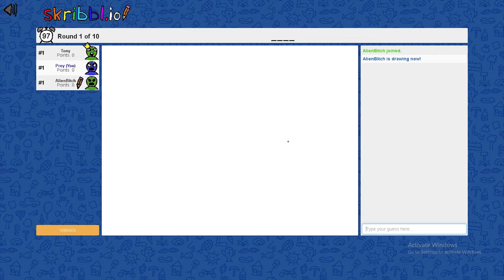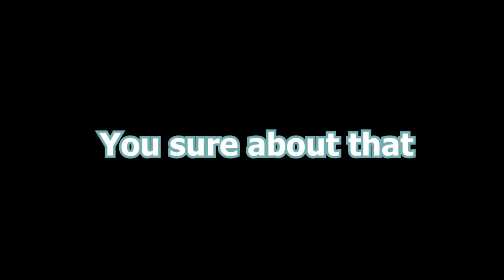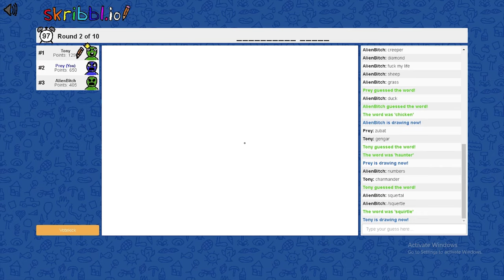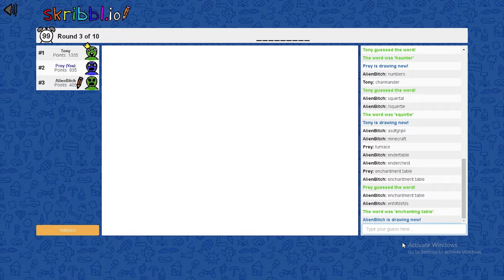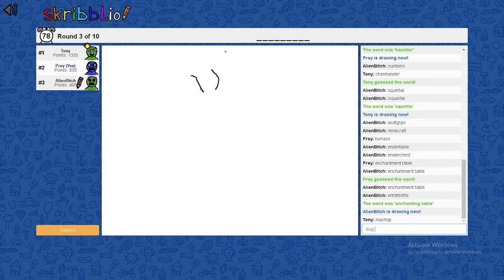Drawing skills on POINT // Scribblio - Funny moments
What it do hope you guys like the video here is the links to the people i was playing with
Here's a link to my discord if you want to message me or even play